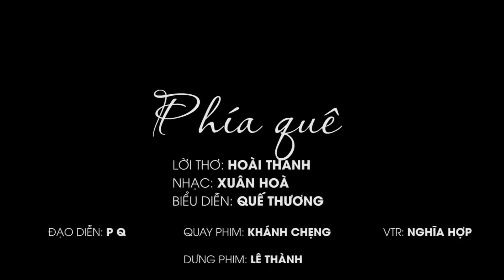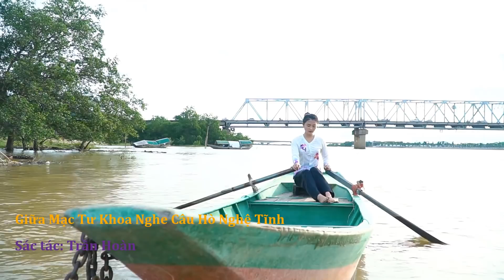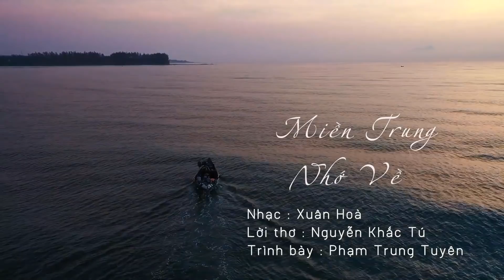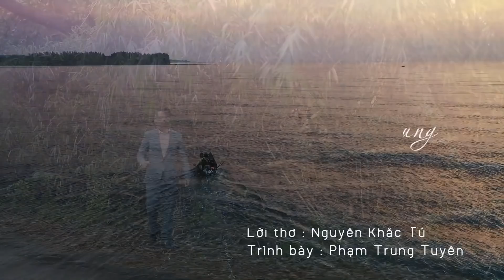Dân ca Xứ Nghệ Đặc Biệt Hay Nhất năm 2021 - Tìm Em Câu Ví Sông Lam | Nghe là muốn về Quê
Dân ca Xứ Nghệ hay nhất năm 2021 - Xứ Nghệ 360 xin Giới thiệu album nhạc Dân ca Nghệ Tĩnh hay, Nhạc Dân Ca Xứ Nghệ chọn lọc. Hình ảnh đẹp. Giới thiệu đến khản giả.

Quê Ơi
Thơ: Phương Thảo
Nhạc: Trần Thế Anh
Ca sĩ: Thanh Tài

Nắng Quê
Nhạc: Mạnh Chiến
Thơ: Đậu Hoài Thanh
Ca Sĩ: Hoàng Thu Hà

Nhac sỹ : Xuân Hoà
Lời thơ : Luơng Khắc Thanh
Thể Hiện: Tốp nữ

Thơ: Tạ Thăng Hùng
Nhạc: Vũ Quốc Nam
Ca sĩ: Đăng Thuật

Nhạc : Phan Huy Hà
Lời : Phan Duy Oanh
Thể hiện : Thanh Quý

Nhạc: Lê Minh
Thơ: Đào Thuấn
Ca sĩ: Thanh Nga

thơ: Phương Thảo
Nhạc: Xuân Hoà
Ca Sĩ: Phương Nga

Nợ Em
Nhạc: Lê Xuân Hòa
Thơ: Hồ Xuân Hòa
Ca sĩ: Nam Giang

Phía Quê
Thơ: Hoài Thanh
Nhạc: Xuân Hòa
Ca sĩ: Quế Thương

Nhạc: Trịnh Ngọc Châu
Ca Sĩ: Trần Trang Dung